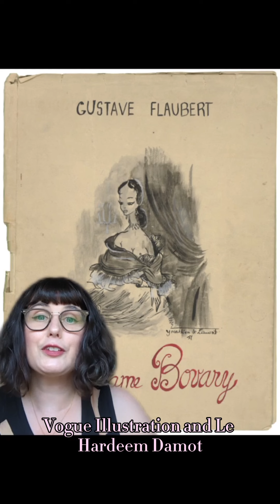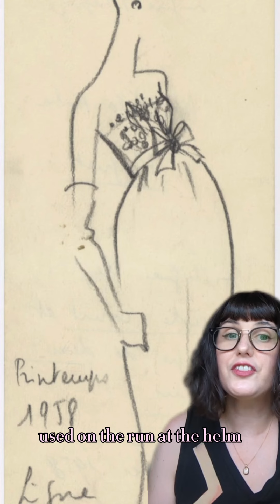August 1 is the birthday of Yves Saint Laurent so here is a new series on the history of the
August 1 is the birthday of Yves Saint Laurent so here is a new series on the history of the designer and his scandalous perfumes. pt. 1 is about his early life and time at Dior.